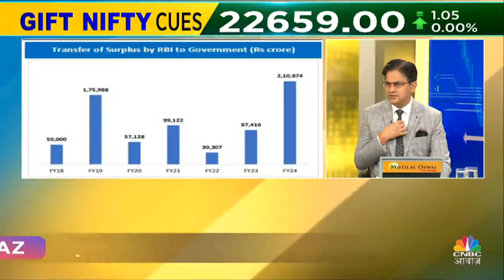US Market Fall Reasons Check | NVIDIA ने किया Dividend का एलान, US FED जल्द नहीं करेगा Rate Cut ?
US Market Fall Reasons Check | NVIDIA ने किया Dividend का एलान, US FED जल्द नहीं करेगा Rate Cut ? NeerajBajpai की ये खास Report, सिर्फ CNBC Awaaz पर!

n18oc_world